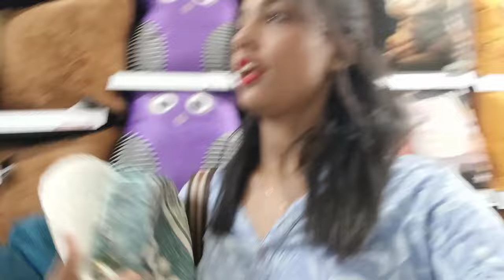Shopping vlog|| Q&A vedio malpuga🙋